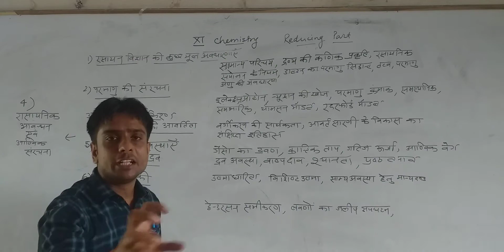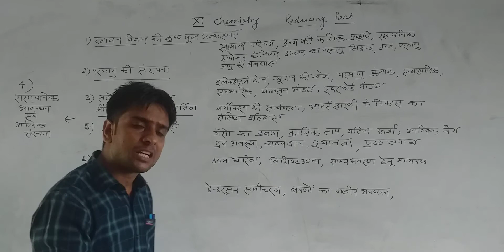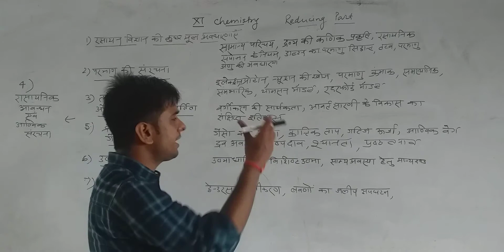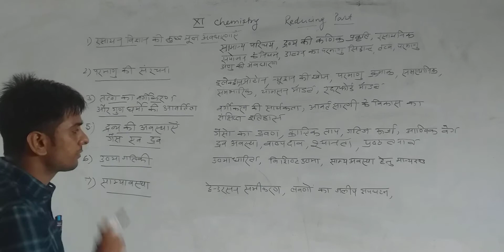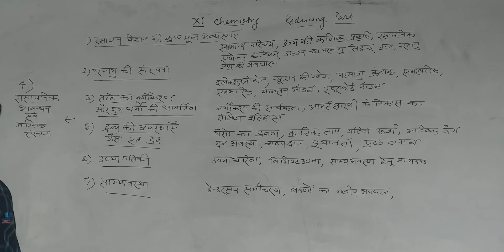केमिस्ट्री class 11, reducing सिलेबस.....